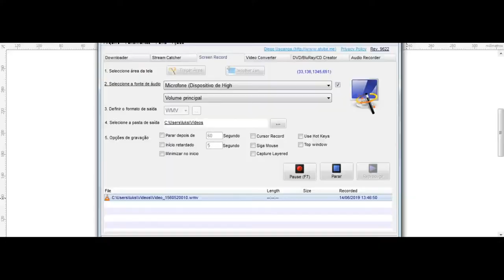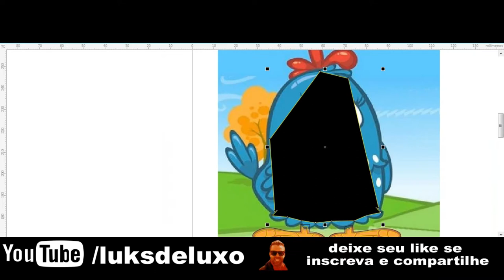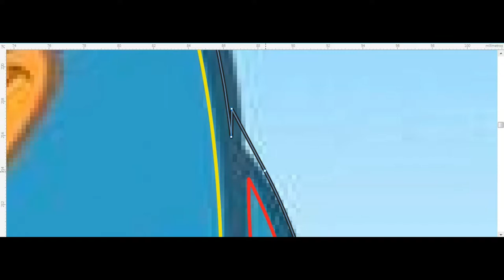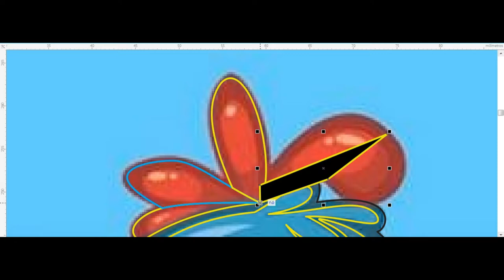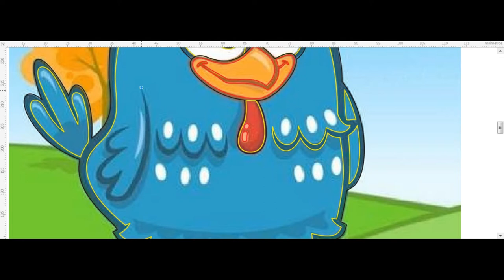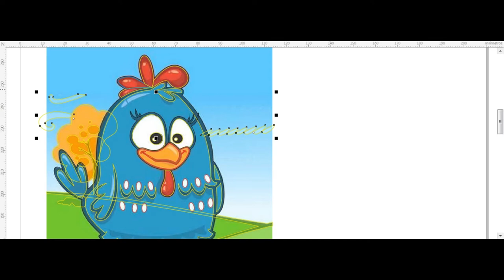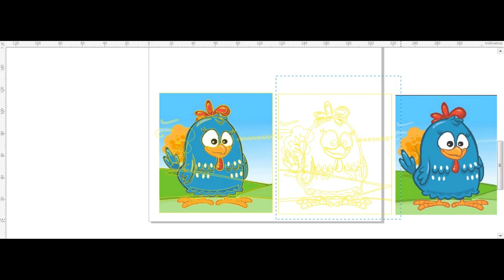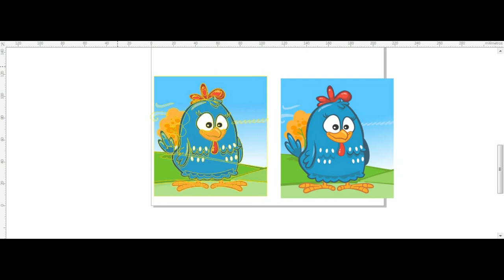Como desenhar (how to draw on)(Speed Vectoring) Galinha Pintadinha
loja on-line:
Programas usados:
Corel Draw x2019
Flash x8
Filmora wandershare